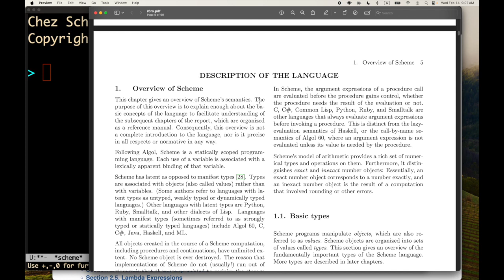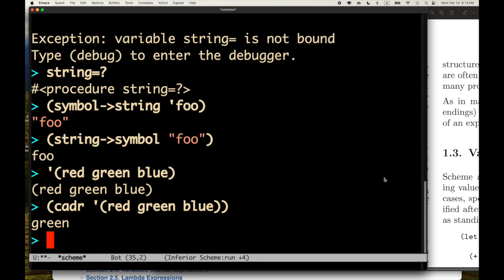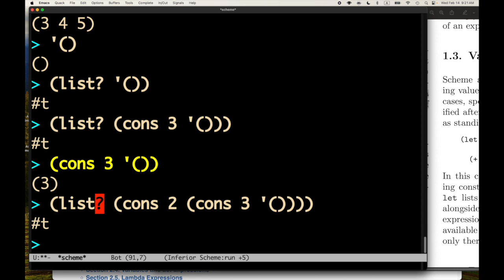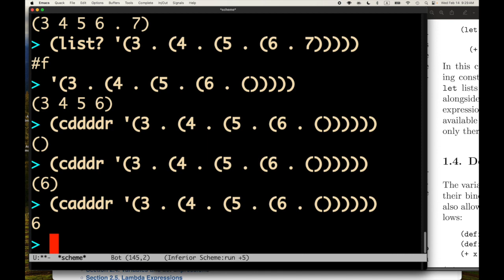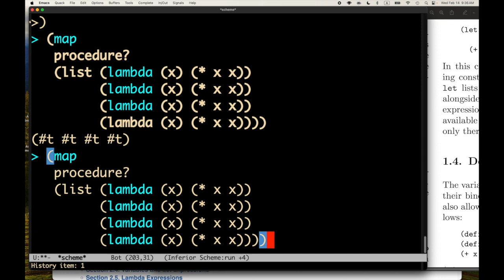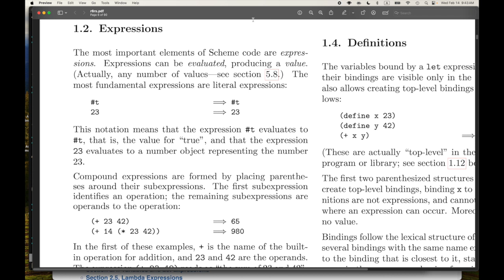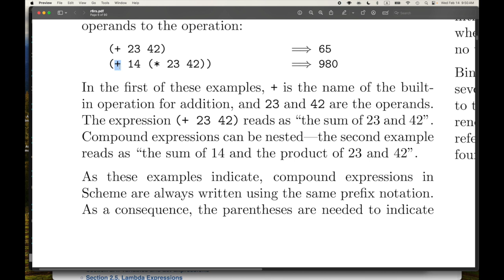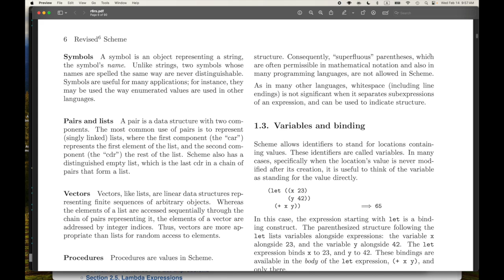R6RS Scheme Report Training Arc, Part 5, page 6, column 1. (The Most Boring Videos Ever Made series)